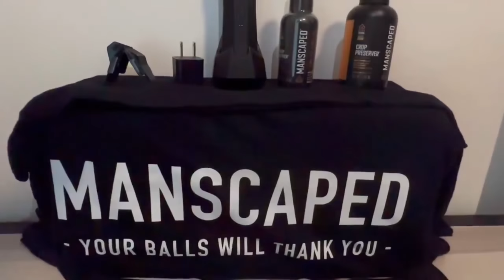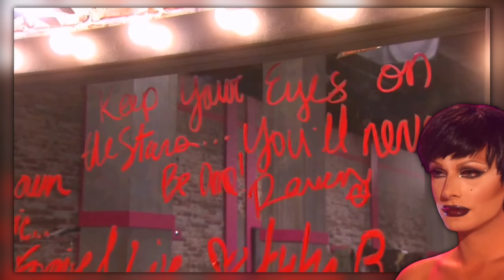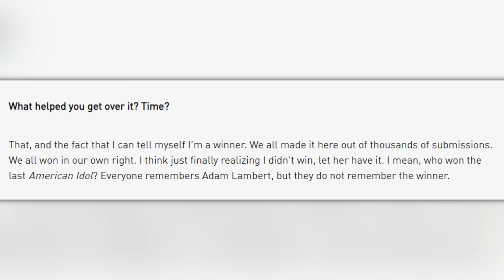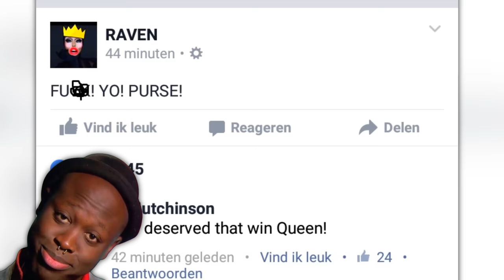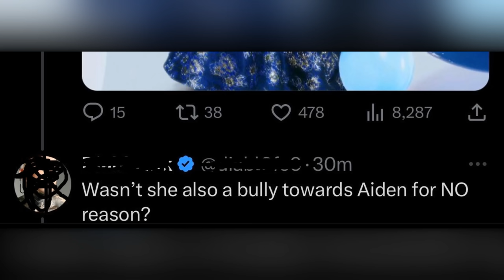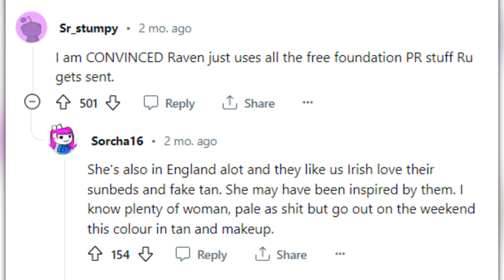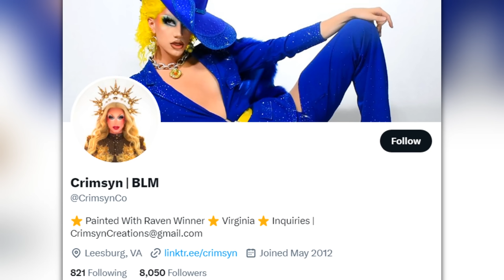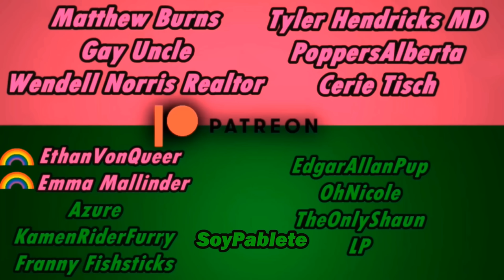There's Something About Raven...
Raven... you know this has been requested for quite some time now, and I wanted to make sure I went all out with the research. I actually learned a lot of things that I had no idea about, when really I thought I knew everything there is about the early seasons of Dragrace. Hope you guys like it! Let's get to 70k!